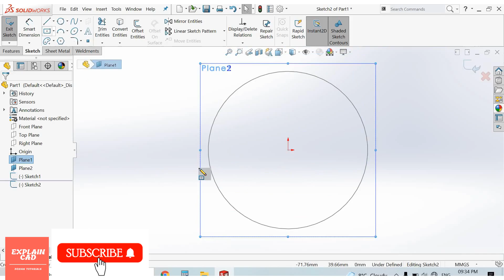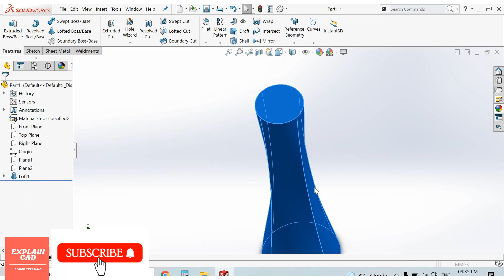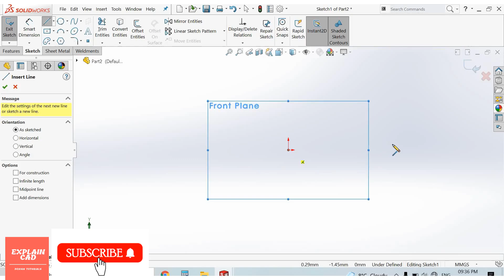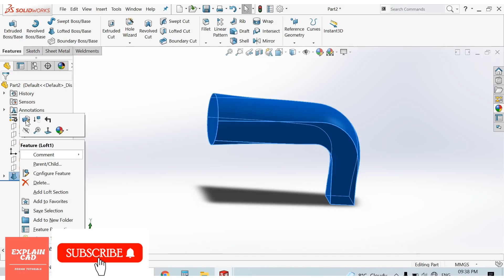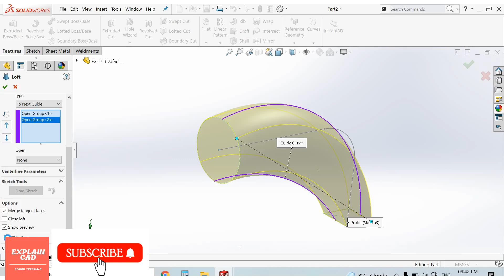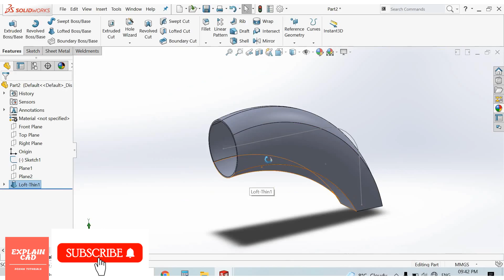SOLIDWORS TUTORIAL 2022 | HOW TO USE LOFTED BOSS/BASE IN SOLIDWORKS | EXPLAINCADW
IN THIS VIDEO WE WILL KNOW HOW TO USE LOFTED BASS/BASE IN SOLIDWORKS
HOW TO USE CENTERLINE PERAMETER WITH LOFTED BOSS BASE FEATURE IN SOLIDWORKS
HOW TO USE GUIDED CURVES WITH LOFTED BOSS BASE FEATUTE IN SOLIDWORKS
THIN FEATURE IN LOFTED BOSS BASE FEATURE

EXTRUDED BOSS BASE FEATURE VIDIO LINK FOR THIN FEATURE IS HERE